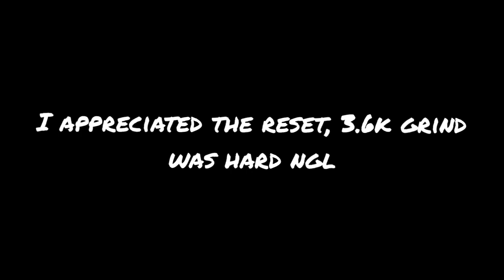Youtuber mashup #1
Blood - Rustage
Dust - Rustage
Devil in my soul - FabvL